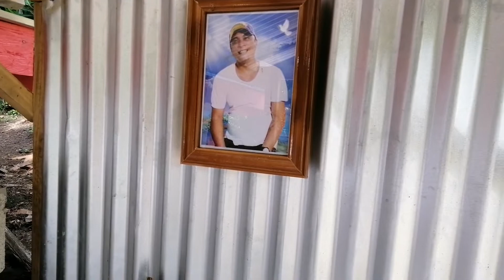Its my birthday, ako ay bumili ng Lechon manok para ipamigay sa mga kapitbahay ko, less pagod.